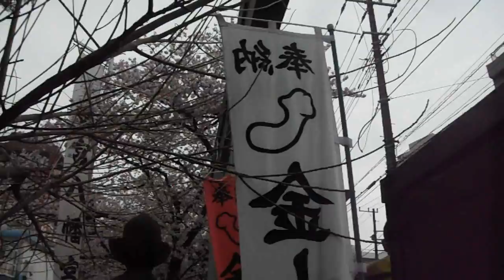DSCF2364若宮八幡宮20160403かなまら祭り 面掛行列 出発